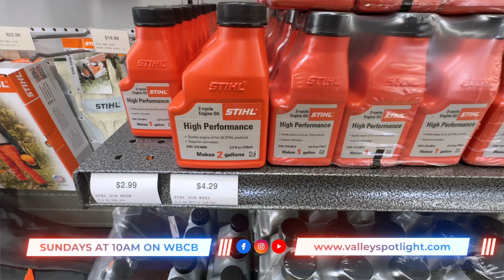Valley Spotlight #162 Promo - Sunday, September 29, 2024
Sunday, September 29, 2024 at 10am on WBCB!

Thanks to our friends at Steelite International we host from Tino's Italian Kitchen in Niles where we meet the team and try some (or a lot of!) their homestyle Italian dishes...

We get a visit from Ryan Peters of PetersPasta, the viral TikTok sensation who makes pasta from, scratch...this time on the golf course...

Chef Mark Canzonetta shares his recipes that make his Sunday Italian Dinner so very special...and delicious...

We find out how Jack Ballantyne Jr. managed to write not one, but TWO books on The Youngstown Playhouse and its 100 year history...

Carl Angiuli showcases ALL THE APPLES at the farm, and all the cool ways to prepare them...

Lauren visits with a fun gal who makes her own yarn, dyes it and then teaches you how to knit...

Mike checks into a bakery in Warren that has some SERIOUS cream sticks, cookies and more...

Our real estate expert Kelly Warren showcases a home with a gorgeous back yard and discusses the various materials for a perfect deck...

and we partner with our great friends at Do-Cut Sales and Service to give away a Stihl Leaf Blower...AND SO MUCH MORE!